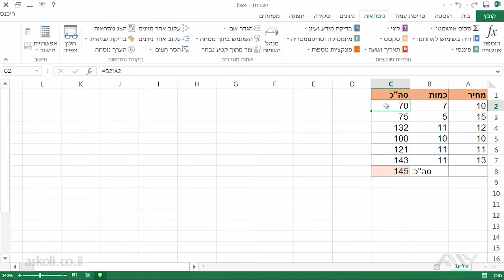אקסל Excel למתקדמים - 14.5 ניזונים ומזינים